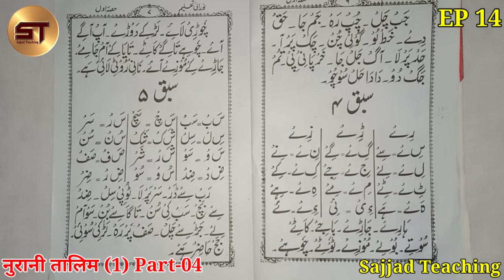Learn to read Urdu Part 14 | उर्दू पढ़ना सीखे | Ra Badiye Zer Re | Noorani Taleem 1 Part 04